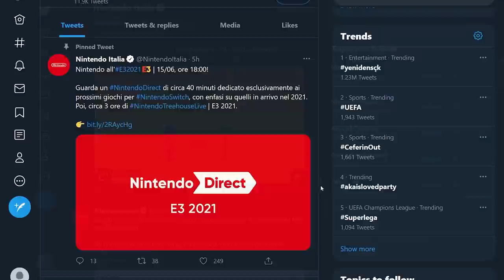NINTENDO DIRECT: COSA VEDREMO ALL'E3 2021? PREDICTION SPERANZE E... LE VOSTRE IDEE! | TG PORO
Poracci bentornati sul TG PORO! Manca meno di una settimana al Nintendo Direct del 15 giugno, e le aspettative sono altissime per questo E3 2021. In questo video ci lanceremo nell'attività preferita di ogni Poraccio: LE PORO PREDICTION! Vedremo Breath of the Wild 2? Nintendo presenterà Switch Pro? Ci sarà un nuovo Odyssey, novità a tema Pokémon e qualche reveal a sorpresa? E MARIO KART 9, ESISTE? Vi aspetto nei commenti per rispondere insieme a queste domande!

00:00 Intro
01:27 Crash Bandicoot e un Pokémon chiudono il Fighter's Pass 2
02:27 Pokémon Diamante e Perla: Gameplay durante il Treehouse
03:13 Metroid V in 2D durante il Treehouse e vari gameplay. Niente Prime 4 e Trilogy HD!
04:19 Trailer di Gameplay di Breath of the Wild 2 e data di uscita nel 2022
05:23 Bayonetta 3, Shin Megami Tensei V e un NUOVO Xenoblade
06:16 Nuovi porting da 3DS: Ever Oasis, Samus Returns e Warioware Gold
07:07 NIENTE SWITCH PRO DURANTE IL DIRECT
07:50 Niente Super Mario ma forse un Mario Rabbids 2?
08:29 Indie: Baldo, Axiom Verge 2 e Sports Story. Assente Silksong
09:20 Un nuovo Donkey Kong, Kirby 3D e Mario Kart 9!
10:35 Outro